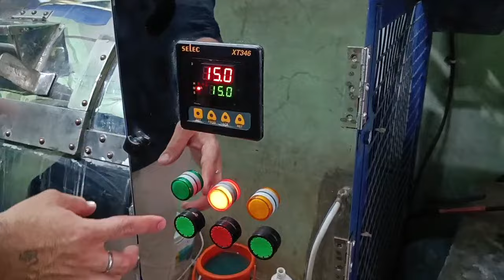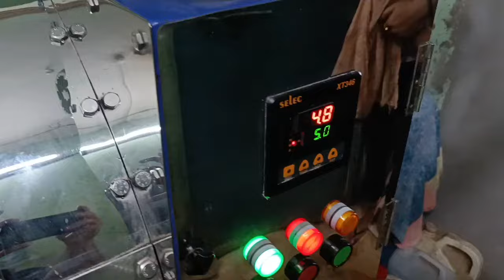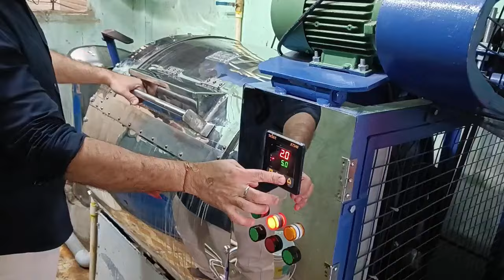How To Blanket Cleaning, How To Blanket Washing, Dry Cleaning Process, Laundry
Redlin Rust Stain Remover
1kg Pack
100gm Pack

1kg Pack
This is standard packing
1.350kg bottle
Redlin Fabric Conditioner
1kg Pack

Univax👉2) 5 litre
3) 1 litre

1)Basic laundry business training
 2)Between and after training free consultation and guidance FOR START YOUR OWN LAUNDRY BUSINESS
3) OUT DOOR AND INDOOR LAUNDRY TRAINING FACILITY AVAILABLE.

Soda ash light for laundry use
Emulsifier liquid for laundry & fabric stain cleaning
Steel hangers 11inch suitable for laundry business

Carpet,sofa extractor
Liquid solution for carpet, sofa

Lather sofa & lather cleaning & polishing

IFB liquid
3 bottle pack

Laundry Iron with temperature control
Laundry Brass iron with temperature control

For  starch

Portable boiler steam iron 2 litre water capacity
Portable boiler steam iron 4 litre water capacity